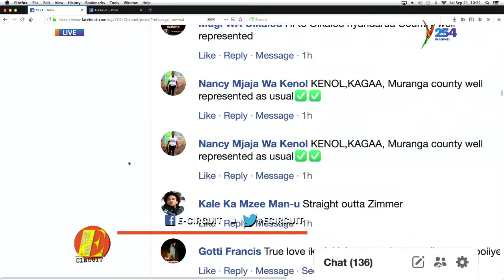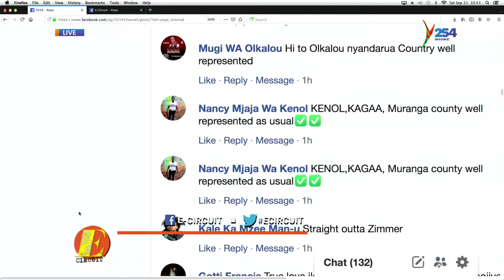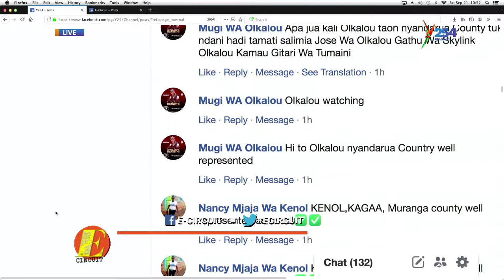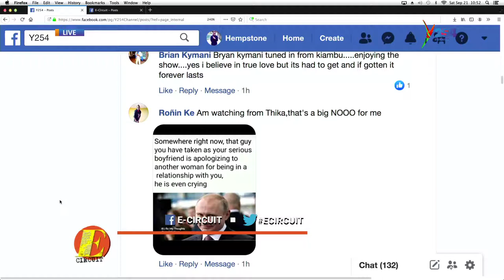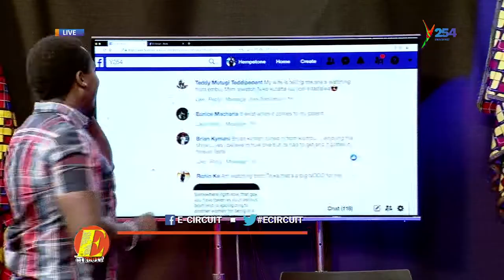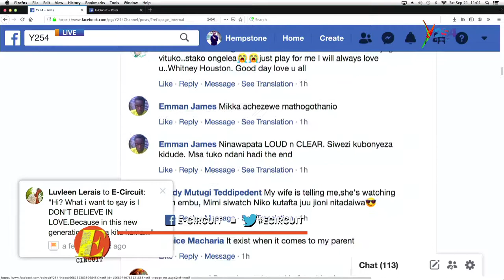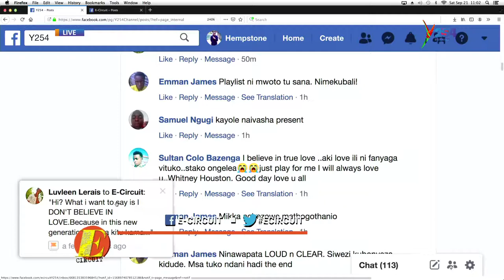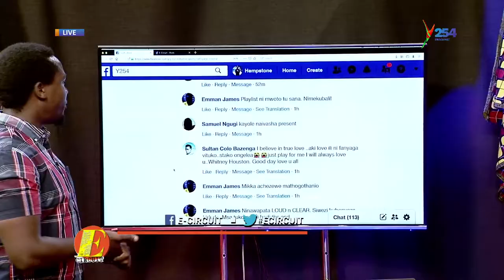Ecircuit| I believe in the type of my music, Gengeton wave will die